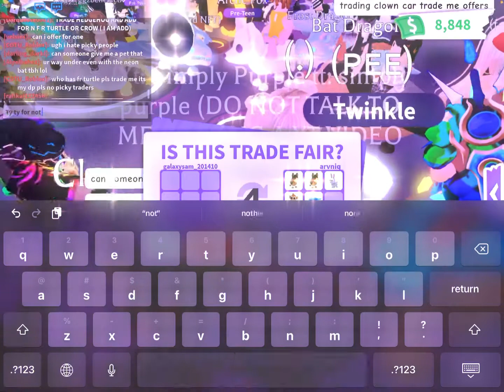I TRADED A *NEON* ROBO DOG FOR THIS! *TRUSTED TRADER?*